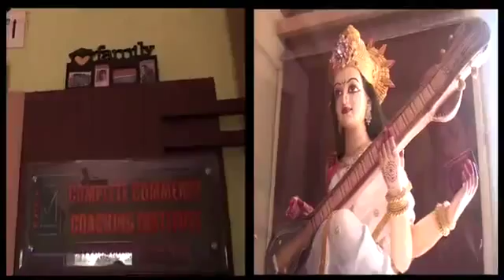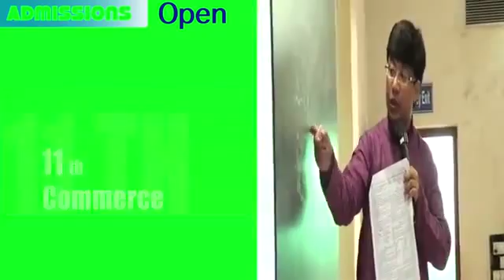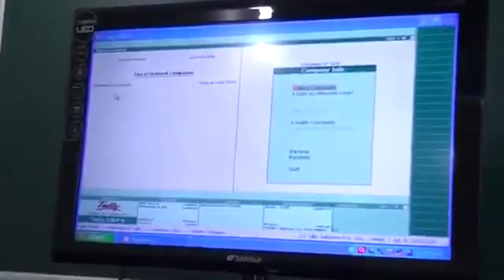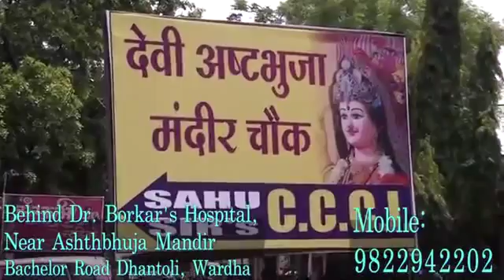Sahu Sir's CCCI Complete Commerce Coaching Institute Wardha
This is a descriptive video commercial made by DIZVIZ Production Nagpur, for a leading commerce coaching institute in Wardha, the ’Sahu Sir’s CCCI- Complete Commerce Coaching Institute ’ Video illustrates facilities ,courses available, and short video bites of students and faculties from the institute.